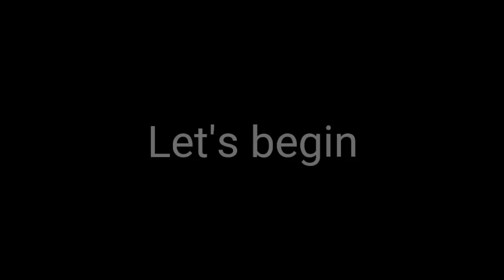IMO TWOM Newstar : Thrive 2.0